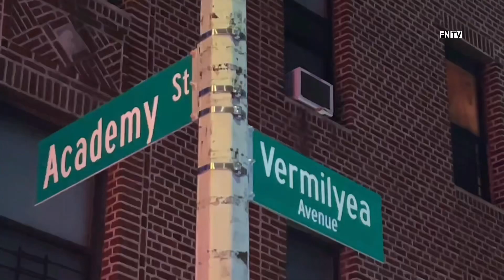Police involved shooting | one person is dead another in police custody | Inwood Manhattan.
November 18 2022 MANHATTAN, New York – Reports of shots that have been fired at police by a barricaded suspect on W 204th street and Vermilyea Avenue in Inwood part of Manhattan on Friday evening.

Suspect was possibly hiding on the roof, emergency services rushed to the scene.

Police said the male suspect had barricaded themselves inside a building and fired shots at police officers.

Two civilians are on scene and one is in custody, police can not confirm wether they fired shots at the suspects.